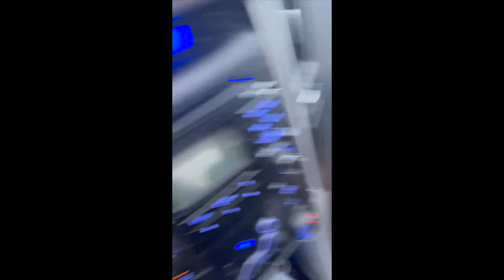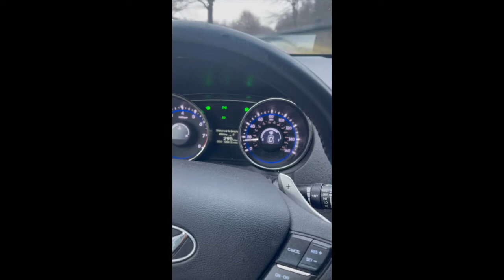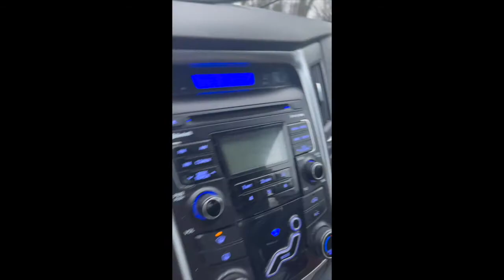I Was Almost Killed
The brakes went out on my car and why I haven't been posting videos.